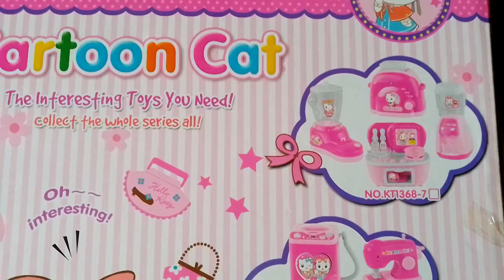Mishal Nay Dia baby ko Gift 🎁....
AshMsh#baby lifestyle#baby vlog#shopping#bachaparty...